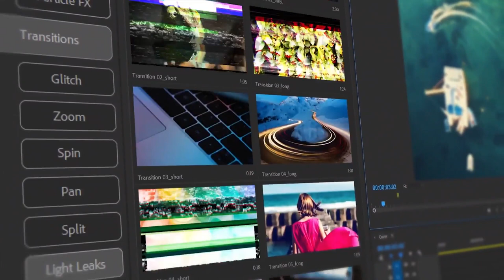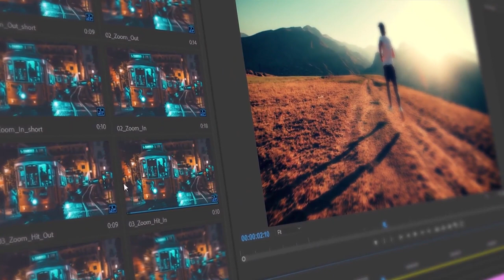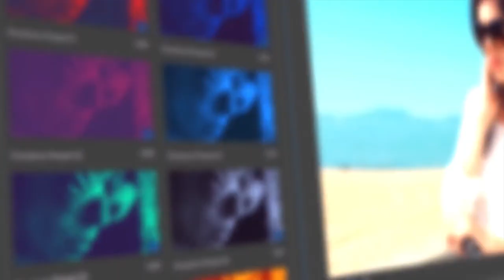ADOBE CC 2020 ALL IN ONE FX PRESETS I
**ADOBE CC 2020 ALL IN ONE FX PRESETS**

Hi, Friends
This title is very beautiful Creative of Cinematic Effects Fx, you can use it Wedding title Propose and Cinematic Effects Fx.

This is full Ready project and very easy to use.

Dosto Is Cinematic Effects Fx Ko Aap Adobe Premiere Pro Cc 2020 Version Me Open Kar Sakte Hai Ummeed Hai Aapko Ye Cinematic Effects Fx Pasand Aayega.

1. EDIUS 7 8 9 NEW KRISHNA TITLE 2020 PROJECTS

2. Adobe Pre Cc 2020 Love Ink Save The Date Title 2020 Project

3. EDIUS 7 8 9 ROMANTIC LOVE TITLE 2020 PROJECT

4. EDIUS 7 8 9 WEDDING 3D SAVE THE DATE TITLE 2020 PROJECT

5. ADOBE PRE CC WEDDING DIAMOND INVITETION TITLE 2020 PROJECT

6. WEDDING DIAMOND INVITETION TITLE 2020 PROJECT

7. WEDDING ROMANTIC INVITETION TITLE 2020 PROJECT

8. EDIUS WEDDING ROMANTIC TITLE PROJECT 2020 PROJECT

9. EDIUS WEDDING CINEMATIC TITLE PROJECT 2019 PROJECT

10. Adobe Pre Cc 2020 Romantic Gujarati Title 2020 Projects

11. EDIUS 7 8 9 ROMANTIC LOVE STORY TITLE 2020 PROJECT

12. ADOBE AFTER EFFECTS CC WEDDING INVITATION PAINT BRUSH PROJECT 2020 PROJECT

**Edit Box**Gujarat**
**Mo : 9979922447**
     **Dilip Dabhi**